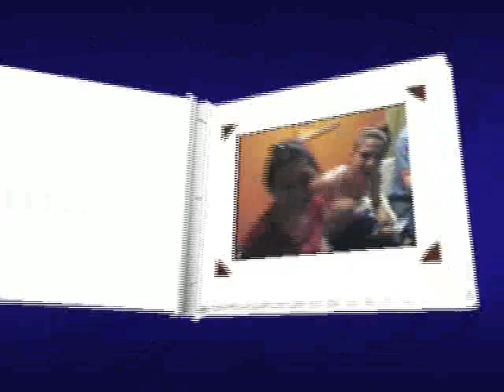KUD Stevan Strbac - International Folk Festival CIOFF "Plzen 2010" - Part III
KUD "Stevan Strbac" iz Vrcina ucestvovao je na Medjunarodnom Folklor Festivalu CIOFF "PLZEN 2010."  (9 - 13. jun 2010.)

ACS "Stevan Strbac" from Vrcin - Serbia, took part on International Folk Festival CIOFF "Plzen 2010." (June 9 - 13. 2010.)